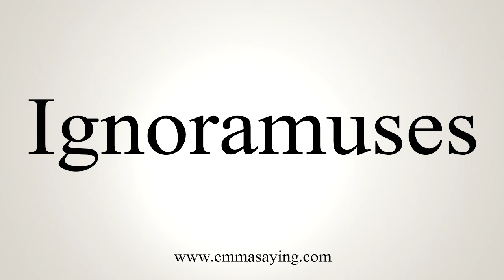How To Say Ignoramuses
Learn how to say Ignoramuses with EmmaSaying free pronunciation tutorials.